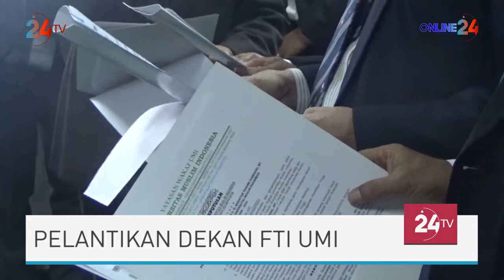Kembali Pimpin FTI UMI, Zakir Sabara Programkan Ahli K3 Umum Bagi Mahasiswanya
Ir. H. Zakir Sabara HW ST MT IPM ASEAN Eng secara resmi kembali menjadi Dekan Fakultas Teknik Industri Universitas Muslim Indonesia (FTI UMI). Ia dilantik Rektor UMI, Prof Masrurah Mochtar di Ruang Senat UMI, Menara UMI, Makassar, Jumat siang.

Nonton video menarik lainnya di tv.online24jam.com